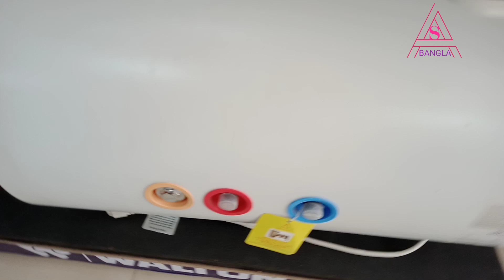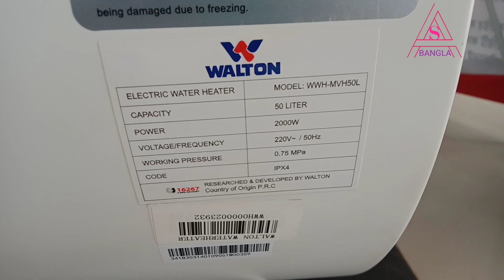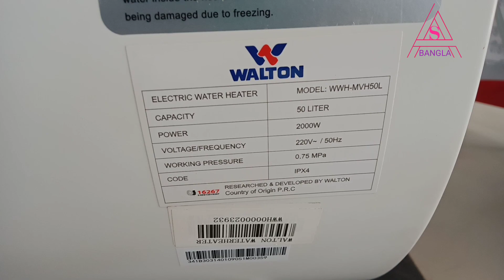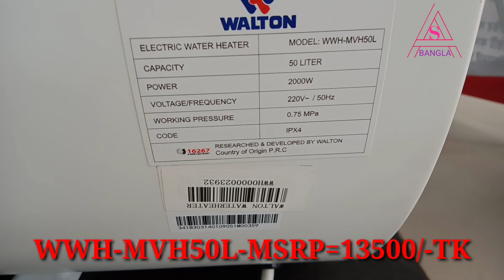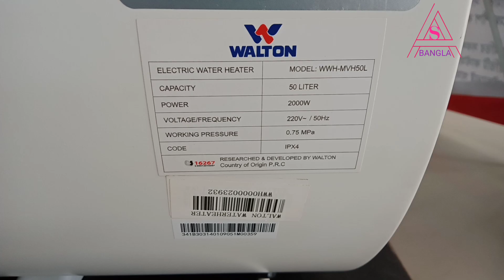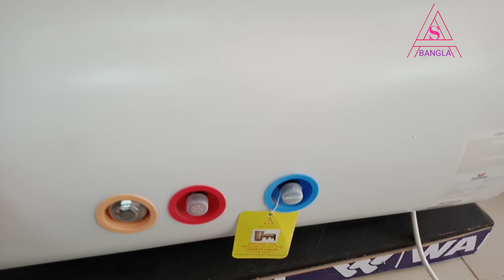এই শীতে আপনার পছন্দের ওয়ালটন গিজার কিনুন।walton giger price 2022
Hello Guys, Welcome to My youtube channel All Smart Bangla, This channel you may find out technology and lifestyle related video like varieties product's, Fridge, walton inverter fridge, New model walton refrigerator price in bd,  walton fridge price, walton New update model Refrigerator price. walton refrigerator, refrigerator, television, Mobile,  Electronic device review, and many more news, So guys please stay with us with like, share, comment.

About: Refrigerator & Fridge

Brand: Walton (আমাদের পন্য)

Showroom Address: Walton Plaza(All Bangladesh)

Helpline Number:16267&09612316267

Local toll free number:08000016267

*Model: Refrigerator & fridge

*বিশেষ প্রতিবেদন: আপনারা বাংলাদেশর যে কোন প্রান্তে ওয়ালটন প্লাজা লিখিত শোরুম  থেকে পন্য ক্রয় করতে পারবেন। সারা বাংলাদেশে 445 টির অধিক শোরুম রয়েছে। মনে রাখবেন ওয়ালটন প্লাজা লিখিত যে শোরুম গুলি আছে সেগুলি হচ্ছে ওয়ালটন কম্পানির নিজস্ব শোরুম।

*Offer: ওয়ালটনে শুরু হয়েছে ডিজিটাল ক্যামপ্যোইন অফার সিজন-12, উক্ত অফারে আপনি ক্যাশ ব্যাক হিসেবে পেতে পারেন 700 টাকা 1000 টাকা 5000 টাকা 10000 টাকা 50000 টাকা 100000 লক্ষ্য টাকা সহ কোটি কোটি টাকার ক্যাশ ব্যাক। এ ছাড়াও নগদে ক্রয় করলে রয়েছে নিশ্চিত ছার। 0% ইন্টারেস্টে 6 মাসের কিস্তি সুবিধা তো থাকছেই।

*যা জানতে হবে: অনলাইনে দাম কিছুটা কমতে পারে আবার বারতে পারে, আপনারা ওয়ালটন প্লাজা লিখিত কম্পানির নিজস্ব শোরুম থেকে পন্য ক্রয় করলে ৮% ডিসকাউন্ট পাবেন। বিকাশে পেমেন্ট করলে সর্বোচ্চ 10% ডিসকাউন্ট পাবেন। তবে অবশ্যই মনে রাখবেন ওয়ালটন প্লাজা  লিখিত শোরুম গুলিতে আপনারা গ্যারান্টি সহকারে সবচেয়ে ভালো পন্য পাওয়ার নিশ্চয়তা পাবেন।

*আপনার সুবিধার্থে জানিয়ে রাখি যে এখান থেকে কোন হোম ডেলিভারি বা অনলাইন ডেলিভারি দেয়া হয় না। শোরুমের ঠিকানা ডিসক্রিপশন বক্সে লেখা আছে, আপনার নিকটবর্তী ওয়ালটন প্লাজা কম্পানির শোরুম আছে কিনা একটু জানুন অথবা গুগল ম্যাপে সার্চ দিতে পারেন। আপনার এলাকার নাম ও ওয়ালটন প্লাজা লিখে সার্চ করুন, সকল তথ্য পেয়ে যাবেন। সবাইকে ধন্যবাদ।

walton water heater
water heater
water hitting
walton home appliance
ওয়ালটন গিজার
walton refrigerator

ALL SMART BANGLA
THANKS BY
MD AMIR HOSSEN